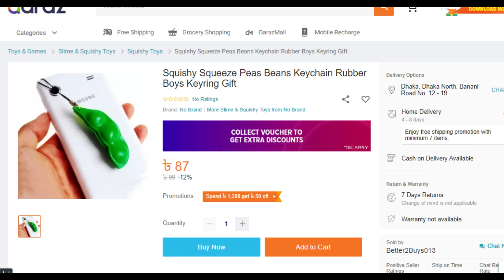🇧🇩 চোখ ধাঁদানো কিছু সময় কাটানো এবং স্ট্রেস কমানোর গ্যাজেট,যা আপনি বাংলাদেশেই পবেন!7 Best Gadgets BD